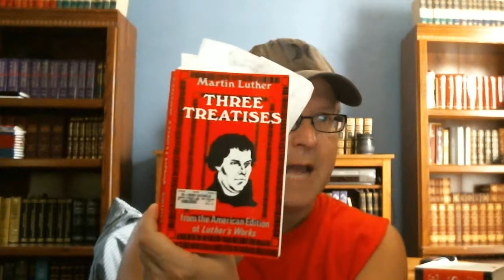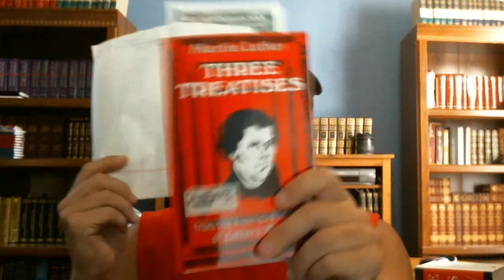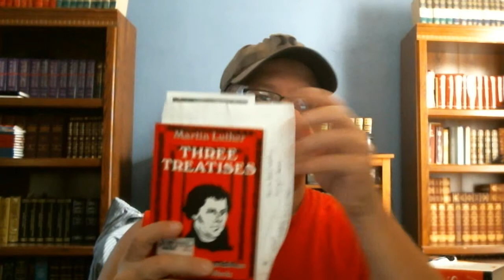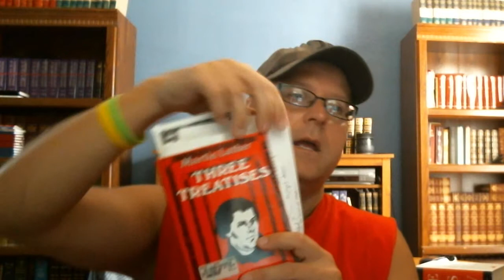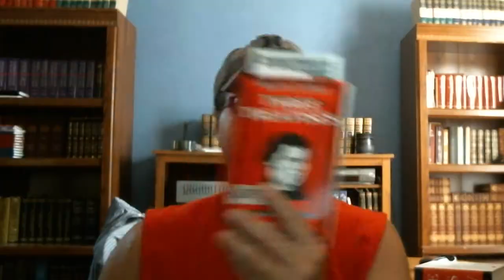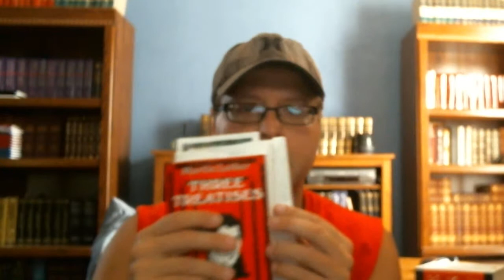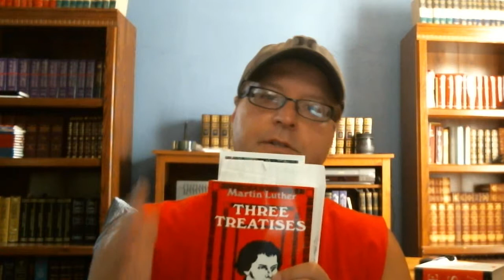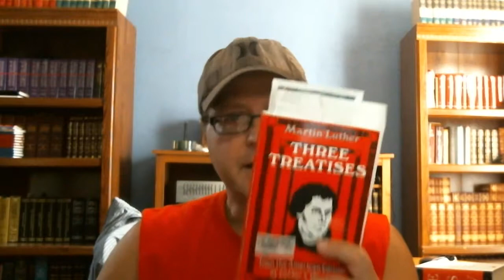In Christ Part 1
Greg Teaches What It Means To Be 'In Christ' In This Three Part Mini Series. This Is About Your Identity In Christ. Its Our Freedom From Religion And All Its Rules.